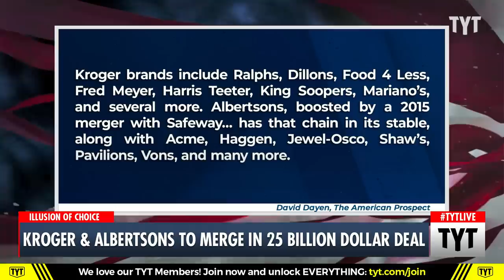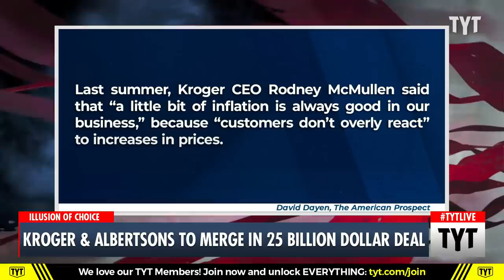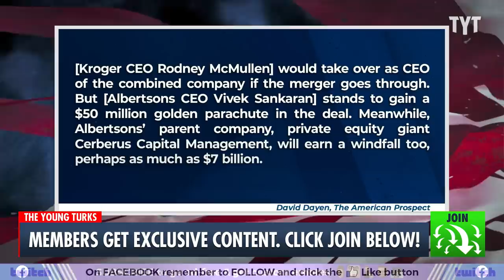Kroger & Albertsons Blockbuster Merger Hurts Consumers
Depending on where you live, if the proposed merger between Kroger and Albertsons is allowed to go through, the combined company could control 90% of the grocery market. Ana Kasparian and Cenk Uygur discuss on The Young Turks.

"Today, anti-monopoly fighters control the major agencies that police mergers. They have been newly aggressive in scrutinizing concentration across the U.S. economy, more than willing to challenge the mergers-are-good orthodoxy of the past 40 years. But they are running into the buzz saw that is the federal judiciary. On several occasions in the past few months, courts have rejected attempts by the Justice Department’s Antitrust Division and the Federal Trade Commission to block mergers. Just last month, UnitedHealth was allowed to combine with Change Healthcare, medical testing companies Illumina and Grail were approved to merge, and the U.S. Sugar-Imperial Sugar deal was waved through.

To be clear, the losses are a good thing. It means that the agencies aren’t afraid to try to block the kinds of cases that haven’t been bothered with for decades. The federal judiciary, despite President Biden’s installation of a near-record number of judges, remains hostile to many of these cases, in thrall to a long-standing, corporate-friendly way of looking at antitrust. (The judge in the UnitedHealth case literally allowed the merger through because the company seemed trustworthy.) But that’s only going to change if the agencies are persistent at moving the legal philosophy around corporate power away from surrender. Matt Stoller of the American Economic Liberties Project calls this the “antitrust shooting war,” and the agencies are showing themselves willing to take some casualties."

221020__TA03_Kroger_and_Albertsons